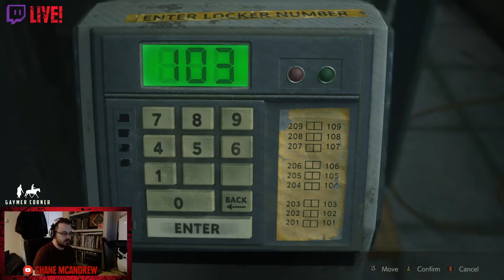RESIDENT EVIL 2: #005 - CLAIRE (A) TWITCH STREAM | GAYMER CORNER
Welcome to the Gaymer Corner!

LET'S PLAY RESIDENT EVIL 2: CLAIRE (A) PLAY THROUGH - PART #005 - TWITCH STREAM LIVE ON 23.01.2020

Now this is NOT a walkthrough! This is me attempting to play this game (whilst being VERY SCARED!) I absolutely love video games but I'm not the greatest! Let's see how well I get on...